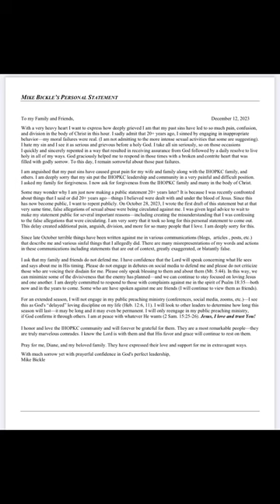Trauma Therapist Breaks Down Mike Bickle’s “Apology”/“Confession”—Part 3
Part 3 of breaking down Mike Bickle’s personal statement, identifying narcissistic and/or spiritual abuse tactics with Mike’s own words as Exhibit A.

Content warning: SA‼️ Please listen with care.

Please note that this is just an opinion and case conceptualization about something near and dear to my heart; not a formal diagnostic or therapeutic resource.

I am in the process of compiling resources for help navigating various topics I am covering. please also note that there is no one-size-fits-all resource, and no two healing journeys are the same.

I strive to make this channel a ‘safe space’ for both believers and nonbelievers. Although I know that these are “hot button” issues, please be respectful in the comments.

For more up-to-date information regarding the scandal, updates, and a thorough backstory, please check out @WakeUpandWinPodcast @BrotherJohnElving & Heaven Bent Podcast